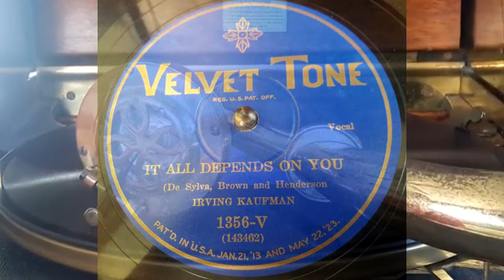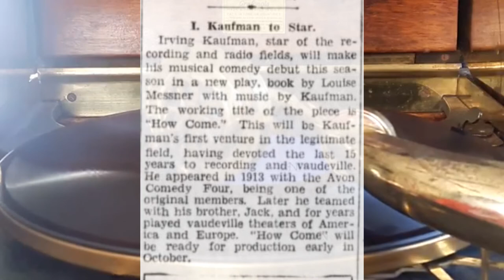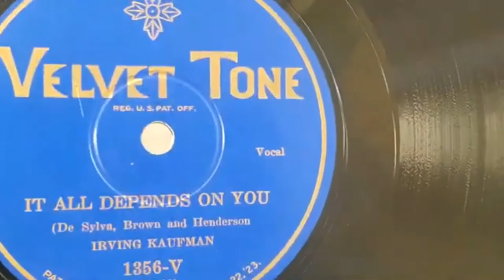Irving Kaufman - It All Depends On You (1927)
One of my favorite De Sylva tunes, only one that tops it is Miami from two years prior.

Newspaper article sourced from The Brooklyn Daily Eagle, Brooklyn NY. Saturday August 17th 1929. Page 11.

Perhaps the award for the most Prestigious singer of the entire 78 era apart from Bing Crosby himself would have to fall to the legendary Irving Kaufman.  If we were to count every record that he was ever signing on, it would probably double Sam Lanin's discography, all pseudo-bands included. He sang with many of the greats including the Ipana Troubadours, Ben Selvin, Dalhart, Fred Rich, Chick Bullock, and others.  Many artists and producers would request Kaufman for their recordings because of his wide range vocally, availability, and no long standing loyalty to any label, plus he didn't need more than one or two times rehearsing before singing greatly.  Oh and Did i mention the psuedo's of his? yeah. they're just as much of a mess as Dalhart's.

He originally started his solo career when he would record the flipside of many Avon Comedy Four records,  back when he was still a member of them, starting in 1914 on Victor and sometimes on Edison. He would mainly be on Victor, but sometimes recorded for Columbia or Silvertone. As early as 1919, he would begin recording a bit for multiple labels.  Those other ones would be Emerson, Okeh,  Gennett, and Medallion.  But by 1922, he would be recording on almost all Small an Dimestore Labels. Those would include Vocalion, Okeh, Clarion, Perfect, Pathe Actuelle, Regal, Cameo, and Banner to name a few,  This would only continue throughout the 20s, but every once in a while he would sign a short contract lasting a year or so to a certain label.  One case of this would be between 1924 and 1925 on Vocalion. Then 1926 and 1927 to the Budget/Dimestore Columbia Labels.  But still, almost the entire time,  he would have no solid contract and recorded on all the smaller labels. But in 1930 he would stop recording under His name almost all together.

He had a respectable amount of hits through his career. Those included:  Hail! Hail! The Gang's All Here in 1918, What'll I Do in 1924, The Little White House in 1927, California And You in 1914, Tonight You Belong To Me in 1926, Dirty Hands! Dirty Face! in 1923, Who's Sorry Now in 1923, and Where The Dreamy Wabash Flow in 1924.